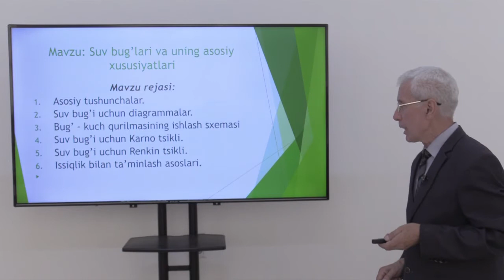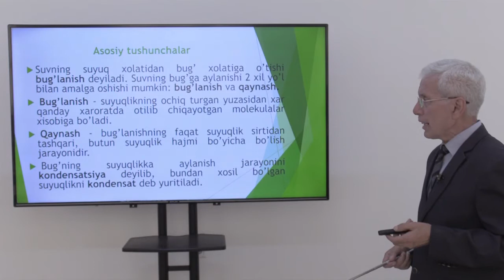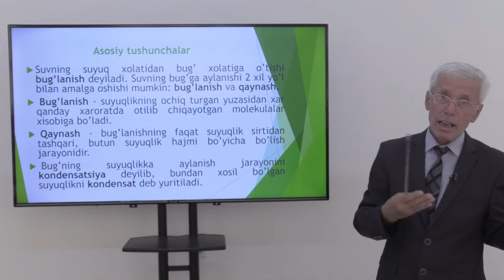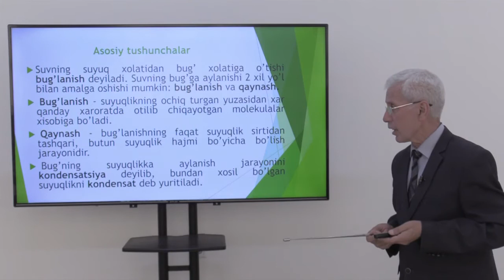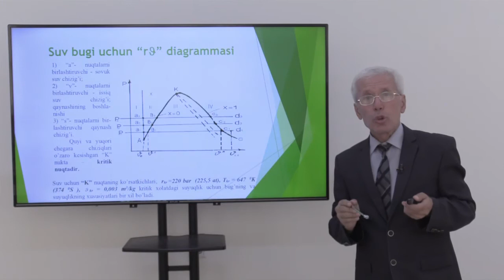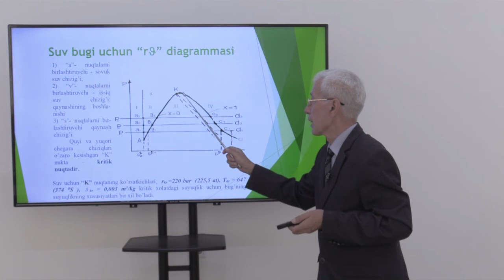Mavzu: Suv bug`lari va uning asosiy xususiyatlari.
Kafedra:  Qishloq xo’jalik mashinalari va texnik servisni tashkil etish
Fan:         Termodinamika va issiqlik uzatish asoslari
Muallif:   B.Boltaboyev